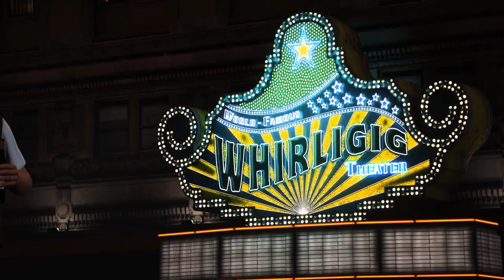Clout - JSB Music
Official Audio Of Clout  By JSB Music & Puneet Shah

Song - Clout
Artist - JSB Music & Puneet Shah
Lyrics - JSB Music
Chorus - Puneet Shah
Video - Prilex

Connect with
JSB Music

TRENDING SONGS
Hindi songs 2021
JSB MUSIC
NEW SONGS
RAP SONGS
RAP SONG 2021
TRENDING SONGS